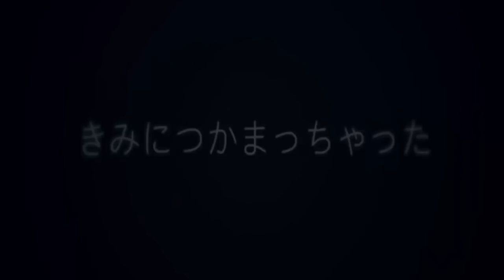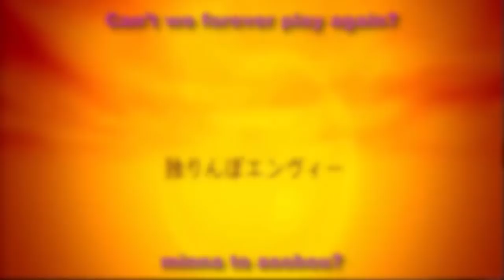Dreamtale ~ Hitorinbo Envy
I've had fun with this. And also raged because of Camtasia being Camtasia.
have i ever mentioned how much i love that lyric video